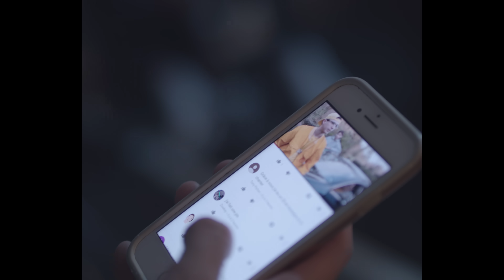Columbine - Temps Électrique (prod. Skuna)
Clip réalisé un dimanche après-midi, filmé par Sully, monté par Foda C.

Rap : Lujipeka & Foda C
Instrumentale : Skuna
Mix : Bastien Doremus
Mastering : Alex Gopher

Y'a de l'électricité dans l'air du temps